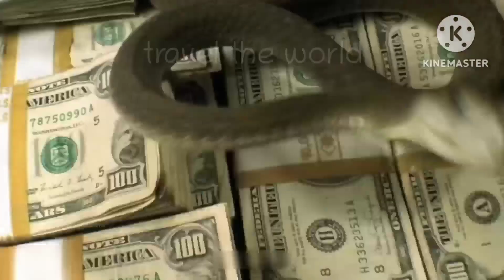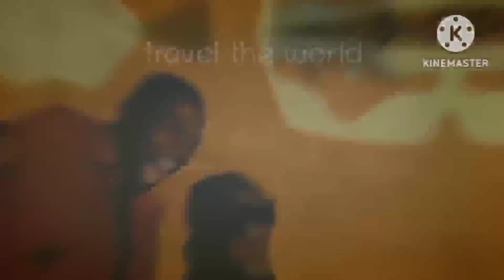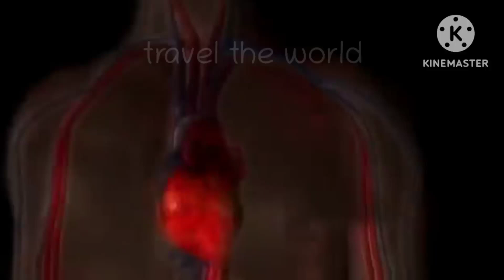ऐसी हरकत करने से पहले वीडियो देख ले these snakes can Kill you, black mamba how to treat snake bite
ऐसी हरकत करने से पहले वीडियो देख ले these snakes can Kill you, black mamba how to treat snake bite snakebitetreatment blackmamba dangersnake @traveltheworld420

Friends, in this video, we have told about the most poisonous snake, Black Mamba, on whose bite death is confirmed within 20 minutes, yet how can you avoid this snake and if this snake bites, then what is the remedy for all these things  We have explained in this video, if you like the video, then like the video and subscribe to the channel.

black mamba attack
black mamba vs king cobra
black mamba vs lion
black mamba venom
black mamba aespa
black mamba attack lion
bitten by black mamba
honey badger vs black mamba
king cobra vs black mamba real fight,mamb
lion bitten by black mamba
mongoose vs black mamba
black mamba snake bite
black mamba snake speed
black mamba snake attack human
black mamba snake africa
black mamba snake attack video in hindi
facts about black mamba snake
black mamba snake climbing tree
snake bite treatment
snake bite treatment in hospital
snake bite treatment animation
snake bite treatment first aid
snake bite treatment video
snake bite treatment australia
dog snake bite home treatment
dog snake bite treatment
snake bite emergency treatment
snake bite treatment for cattle
snake bite home treatment
snake bite treatment at home in hindi
snake bite how to treat
snake bite medicine
how to treat snake bite on dog
sabse khatrnak sanp
sabse khatarnak saap ki video
sabse khatarnak saamp anaconda
sabse khatarnak saamp ka video
sabse khatarnak saap ki ladai
10 khatarnak snake
india ka sabse khatarnak saap
duniya ka sabse khatarnak saap titanoboa
world khatarnak snake
5 sabse khatarnak snake
sabse jyada jahrila snake